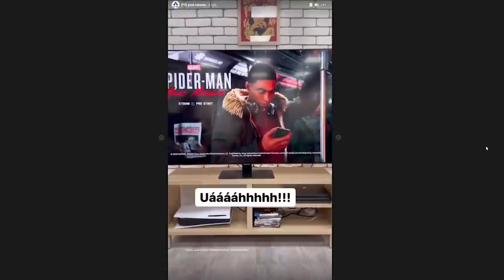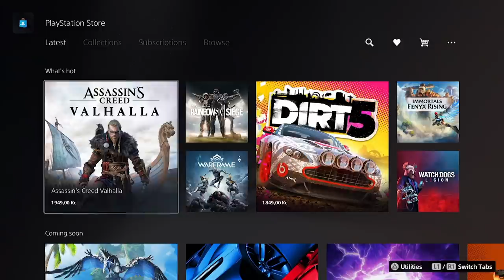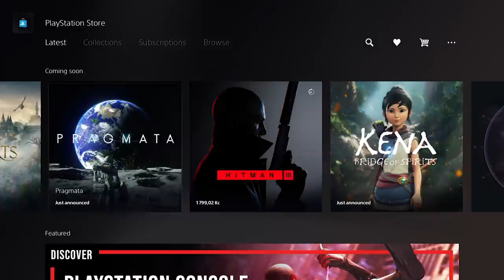Sony PlayStation 5! Jaká je nová generace populární herní konzole? (RECENZE #1255)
Nová generace konzolí je konečně tady a mezi nejočekávanější a nejvyprodanější konzole patří
Sony PlayStation 5. Jaká je nová generace této konzole a jaké změny přináší? Na to se podíváme v dnešní recenzi!

📌 Obsah:
00:00 - Intro
00:42 - Ano, jsem PS fanboy!
01:22 - Gamepad Dualsense
04:24 - Design
05:22 - Konstrukce
06:21 - Výkon
09:02 - Jak vypadají hry vs 4K60
10:38 - Softwarová stránka (PS Plus, uzamčený disk, rozlišení atp...)
13:50 - Závěr a zhodnocení

🎧 Použitá hudba:
Deanz - Let Me Drown (Instrumental Version)